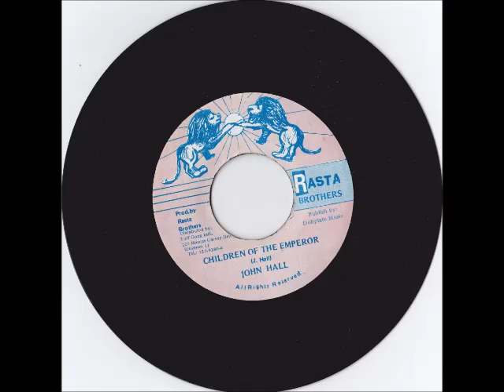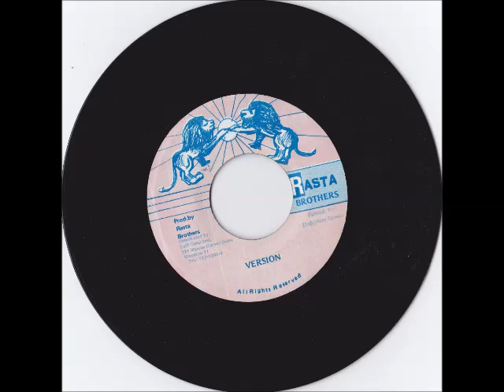John Hall - Children of the emperor + Version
Rasta brothers